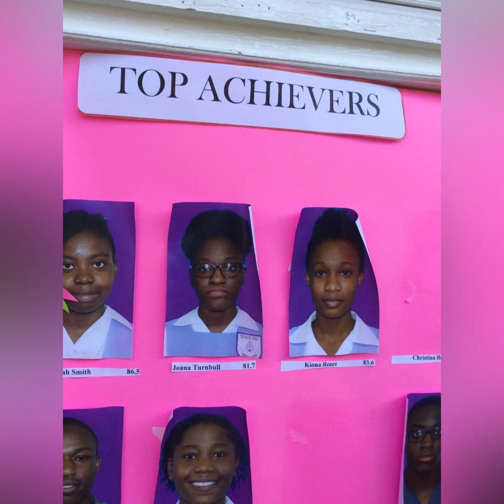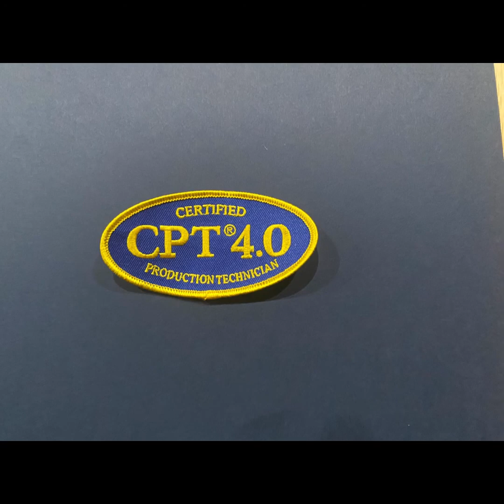Joel & Joanna Turnbull 2021 Super Scholars Ocoee High Florida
The journey was not an easy one through loss and illness in the family, they pushed through and look at the results, this day in history.